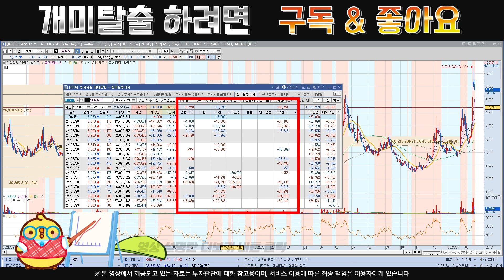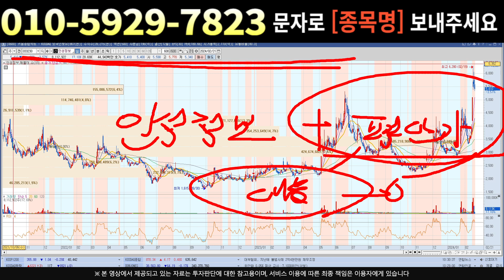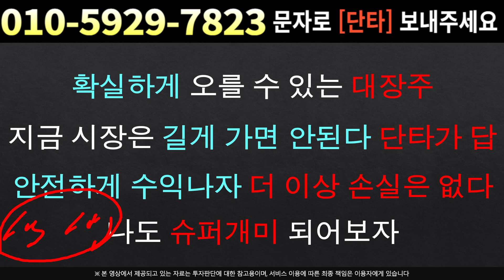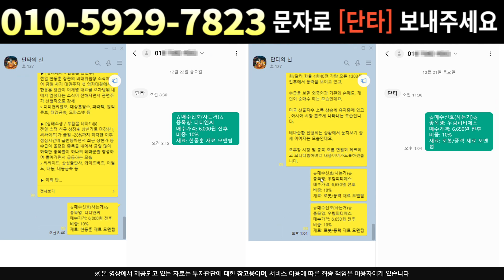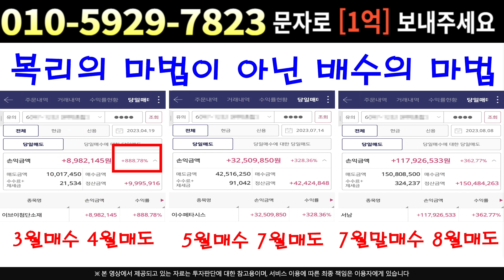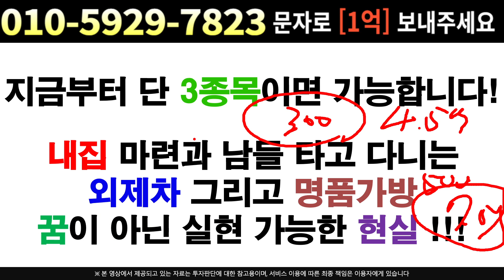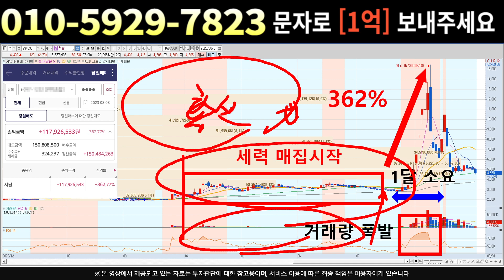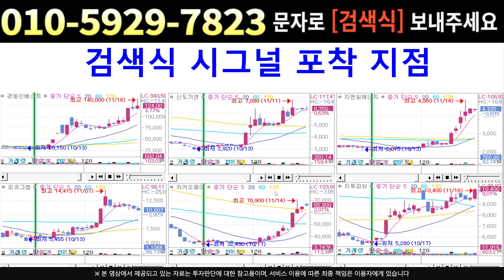[주식]인성정보 - 3월달 정말 기대가 됩니다 !!! 하지만 이건 아셔야 해요..